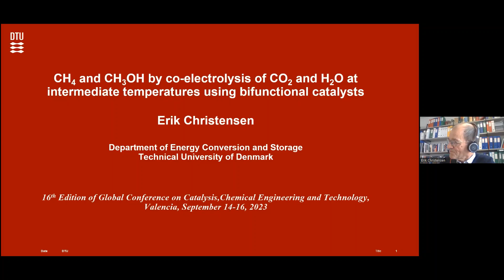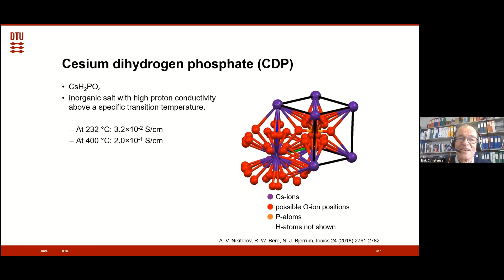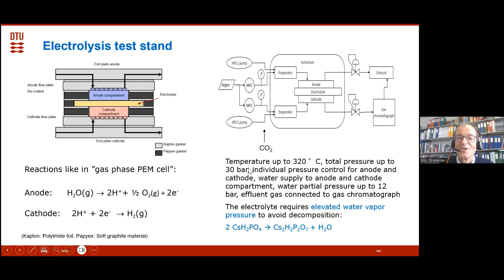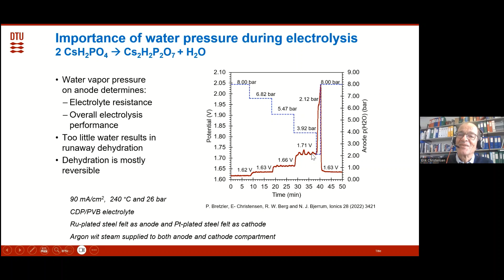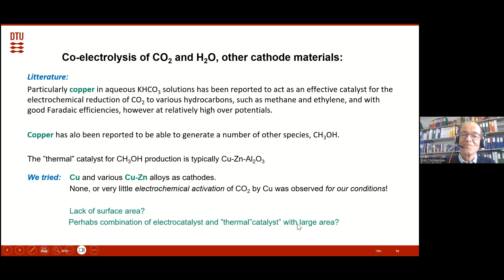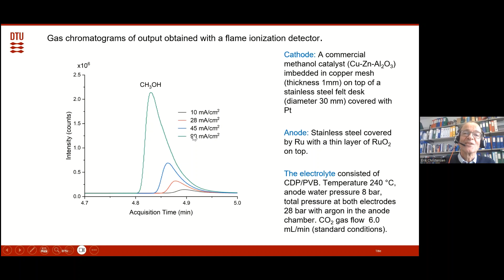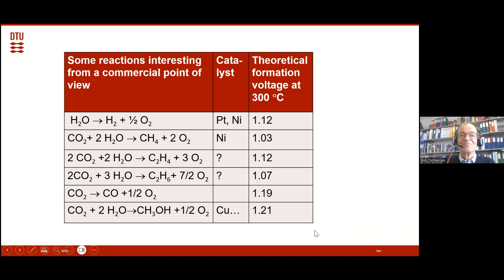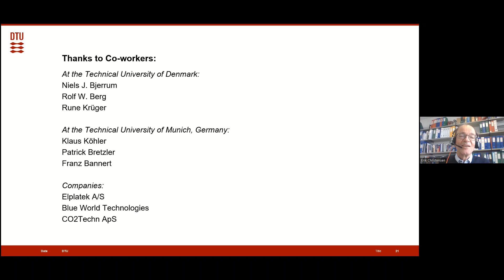Erik Christensen | Technical University of Denmark | CAT 2023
Lecture by Erik Christensen, Technical University of Denmark, Denmark, on "CH4 and CH3OH by co-electrolysis of CO2 and H2O at intermediate temperatures using bifunctional catalysts”